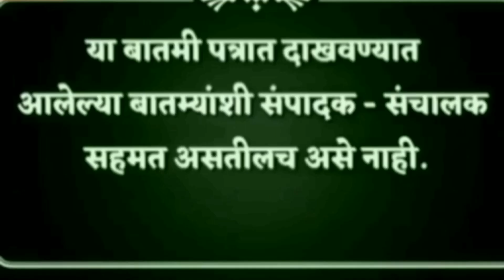जगातील सर्वात मोठ्या मुस्लिम देशाच्या चलनी नोटेवर गणपती बाप्पाचा फोटो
जगातील सर्वात मोठ्या मुस्लिम देशाच्या चलनी नोटेवर गणपती बाप्पाचा फोटो का
इंडोनिशिया मुस्लिम देश असूनही त्यांच्या नोटांवर गणेशाचं छायाचित्र असल्याचं अरविंद केजरीवाल यांनी म्हटलं होतं. इंडोनेशियातील ८५ टक्के लोकसंख्या मुस्लिम असताना आणि हिंदूंची संख्या ही दोन टक्क्यांपेक्षाही कमी असताना तेथील नोटेवर गणपतीचे छायाचित्र आहे, असं केजरीवाल यांनी म्हटलं आहे. इंडोनेशियाच्या नोटेवर गणपती बाप्पाचा फोटो का असा प्रश्न तुम्हालाही पडला असेल ना, तर जाणून घेऊया त्याचे कारण
इंडोनेशियाच्या चलनी नोटांवर गणपतीचे चित्र आहे. नोटांवर काळजीपूर्वक पाहिली तर त्यावर एका बाजूला हिंदू देवता गणपती आणि एका व्यक्तीचं चित्र छापलेलं आहे. ही नोट १९९८साली छापण्यात आली होती. शिक्षण या संकल्पनेवर ती आधारीत होती. इंडोनेशियात गणपती कला, बुद्धी आणि ज्ञानाची देवता समजली जाते. त्यामुळं अनेक शैक्षणिक संस्थांमध्येही गणपतीचा फोटो लावलेला आढळून येतो.
इंडोनेशियातील नोटेवर गणपती बाप्पाबरोबरच तेथील राष्ट्रीय नायक हजार देवंतरा यांचाही फोटो आहे. त्यावेळी त्यांनी शिक्षणाचा अधिकार सर्वांना मिळवण्यासाठी मोठी मोहिम राबवली होती. भारताचे चलन हे रुपया आहे तर इंडोनेशियाचे चलन रुपियाह असून तिथल्या २० हजारांच्या नोटेवर भगवान गणेशाचा फोटो आहे.
आशिया खंडातील बहुतांश चलन घसरत होते. सगळ्याच देशांची अर्थव्यवस्था डबघाईला आली होती. त्यावेळी इंडोनेशियाच्या अर्थमंत्र्यांना कुणीतरी गणपतीचा फोटो नोटांवर छापण्याचा सल्ला दिला. इंडोनेशियाने असं केलं आणि तो देश आर्थिक संकटातून सावरला. ही कहाणी तिथे सांगितली जातेय.
इंडोनेशियामध्ये गणपती बाप्पांला विशेष महत्त्व आहे. देशातील काही भागांत चोल वंशाचे शासक होते. तेव्हा तिथे अनेक मंदिरांचे निर्माण करण्यात आले होते. ज्ञान, कला आणि विज्ञानाची देवता म्हणून भगवान गणेशाची पूजा केली जाते. त्यामुळंच इंडोनेशियातील नोटांवर गणेशाचा फोटो दिसतो.